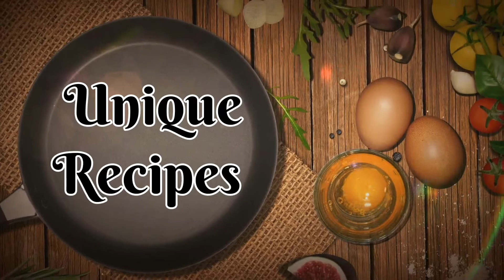Crispy Vegetable Samosa / சூடான வெஜிடபிள் சமோசா /Tea time Snacks / Nihit's Samaiyal